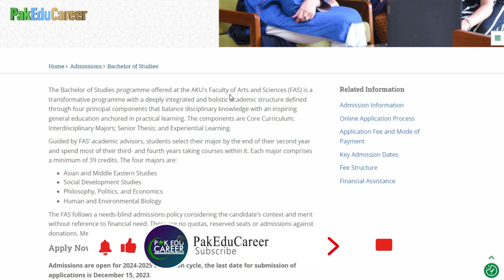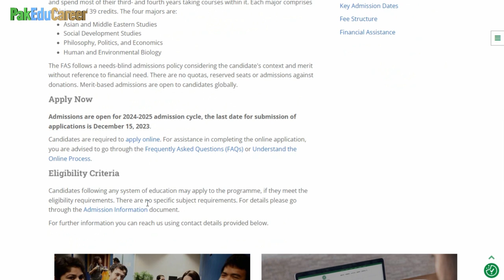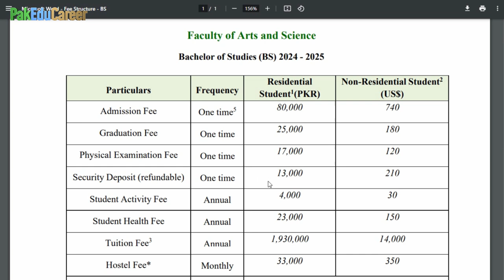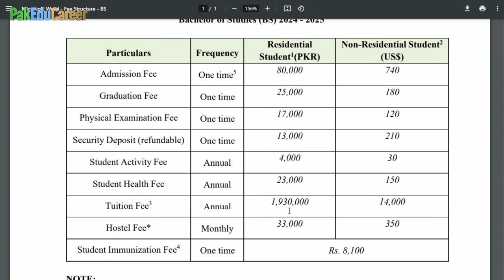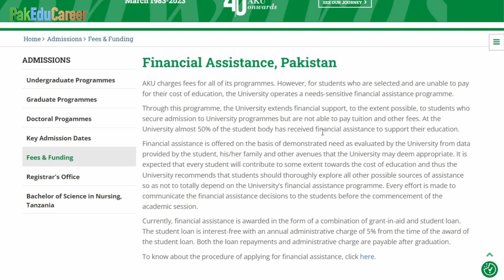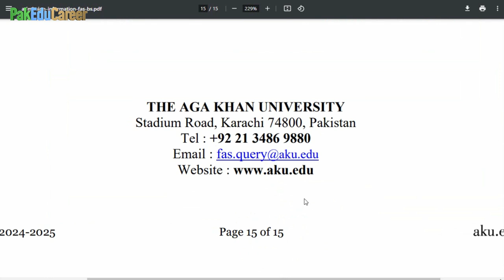The Aga Khan University (AKU) Karachi BS Arts & Sciences Programs Admissions 2024 ::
Get Admission in Bachelors and Masters programs in Best Universities of UK & Australia. Fill in this form and our Counseling Team from Study Icon Faisalabad will contact you with details.
Download Maqsad App for MDCAT & ECAT Preparation and Matric (9th & 10th), Intermediate (1st Year & 2nd Year) from this